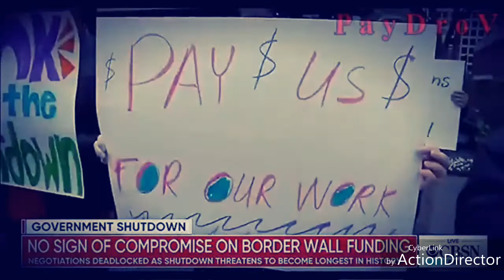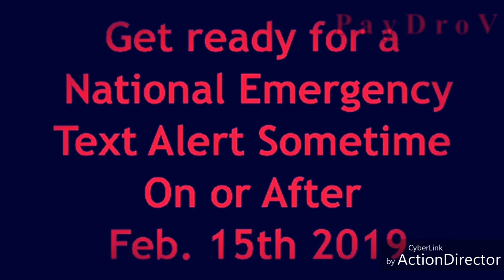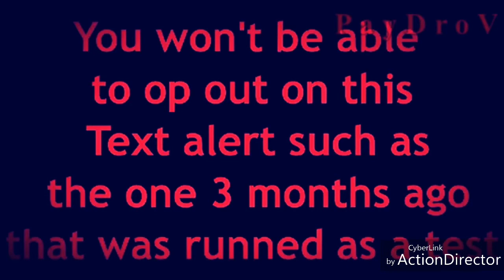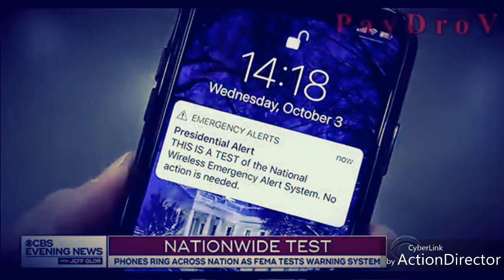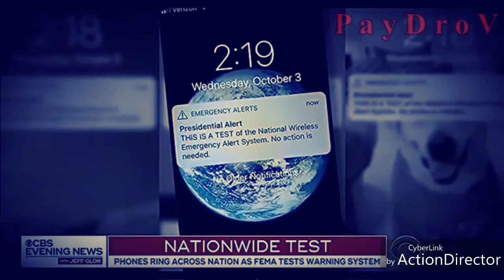World Wide State Of Emergency... My Prediction - Government Shutdown!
This is my prediction about the near to come events involving Donald Trump Trump Declaring a State Of Emergency and the government will shut back down in February.